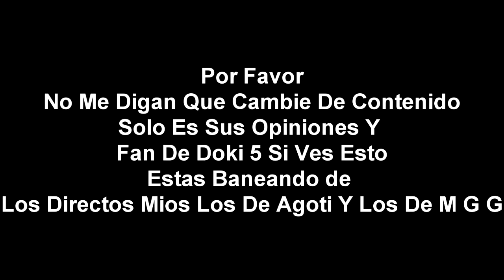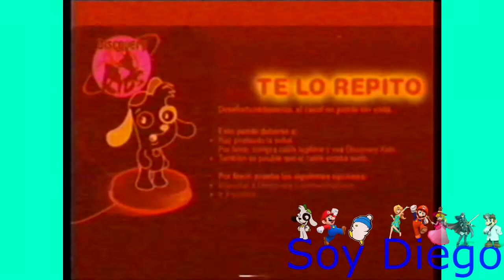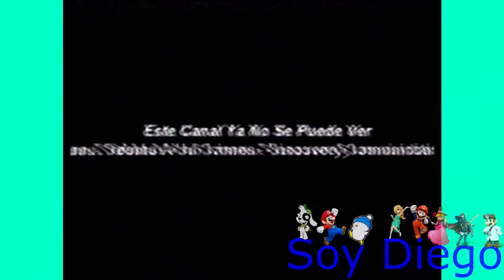[FALSO] Pantalla antipiratería de Discovery Kids (Latinoamerica, 2005-2009)